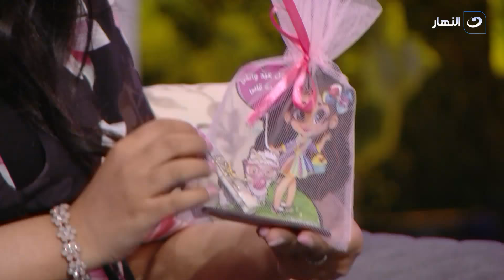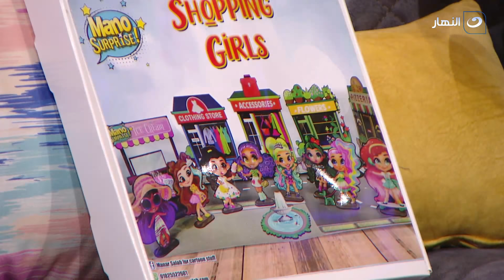حياتك أحلى مع سالى فؤاد | الأحد 18 يوليو 2021 - هدايا العيد - إزاي تهتمي بنفسك عشان العيد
حياتك أحلى مع سالى فؤاد - الأحد 18 يوليو 2021 - الحلقة كاملة
تناقش سالى فؤاد في الحلقة اليوم هدايا العيد - إزاي تهتمي بنفسك عشان العيد